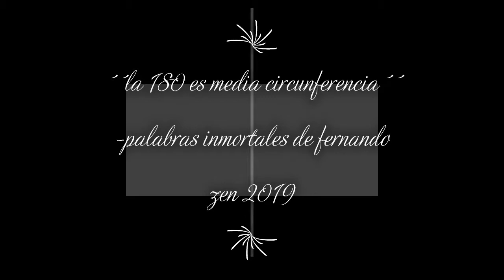ENTRENAMIENTO DE KUNG FU, SALE MAL...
algunos de mis errores captados en video, accidentes y demás gajes del oficio que me dieron risa